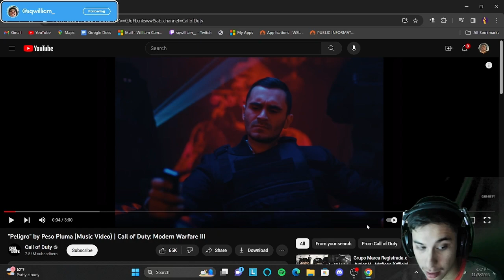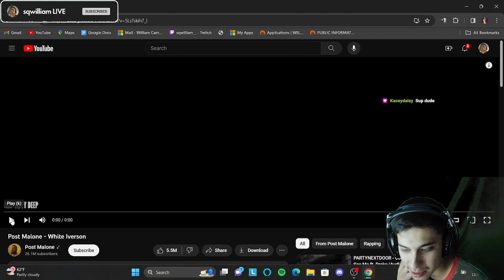No Sabo Kid Reacts to "Peligro" by Peso Pluma (Music Video) | Call of Duty: Modern Warfare III